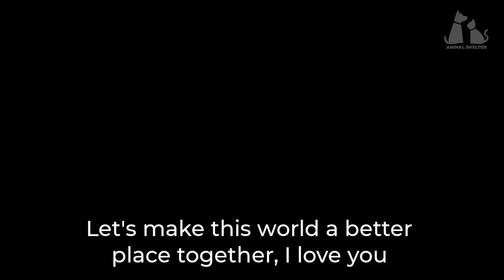He cried on the street with his rotting neck and the truth behind the colored eyes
Gray was found on the street, crying from his wound. We enthusiastically treated him and fortunately, the wound healed gradually.
He has beautiful eyes but behind that is a whole story, a story that when you finish watching you will love and want to take care of him more.
Gray is a great boy.

👉 Rescuer: zlata_tv
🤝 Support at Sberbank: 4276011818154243